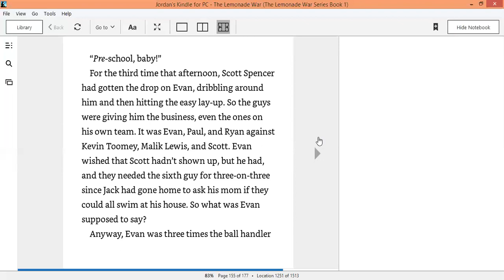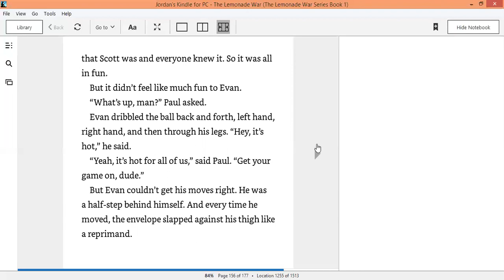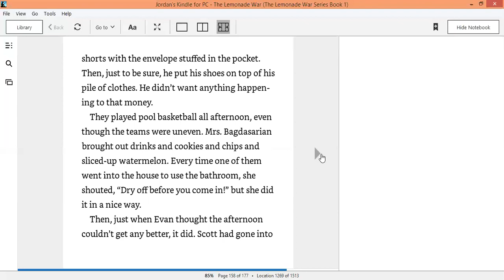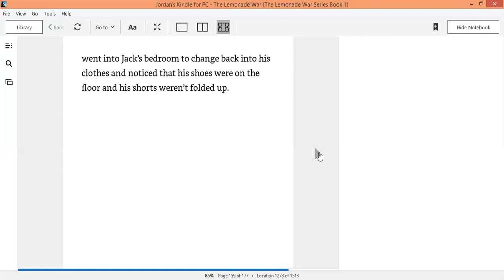Chapter 13- The Lemonade War